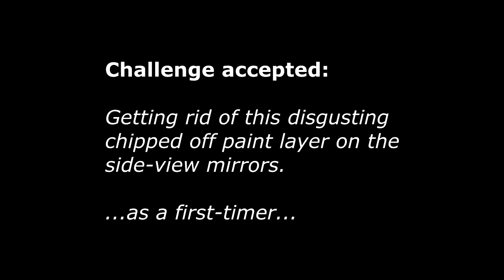DIY: restore (repaint) your ugly side-view mirrors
Is paint on Your wing-mirrors as heavily worn as on mine?!

When spray painting, 3 layers of each with 10 min drying between each were used:
-universal primer
-glossy black base coat
-1K clear coat

As rubbing alcohol 94% Ethanol (the big green bottle) was used.
Total work time: 1.5 days, over the weekend
If I, as a first timer could do it at a satisfactory level - You can definitely do it even better! Stay strong :)

"Ambient relaxing music for You", by Amurich